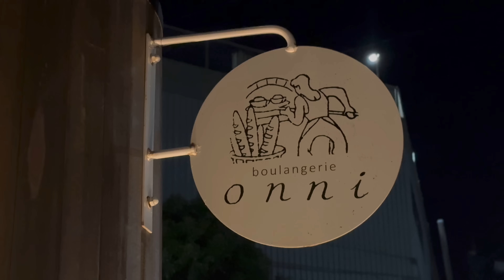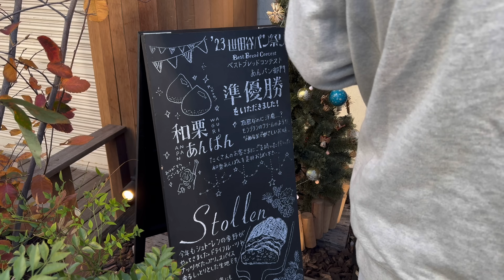A HIDDEN GEM OF A BAKERY IN A QUIET RESIDENTIAL AREA | Japanese Bakery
~Japanese Bakery Tour~
Each Japanese bakery has its own unique personality. I created this channel to share my passion and aspirations as a baker. There are many bakeries around us. Please enjoy each story.

【Store information】
boulangerie onni
【Map】